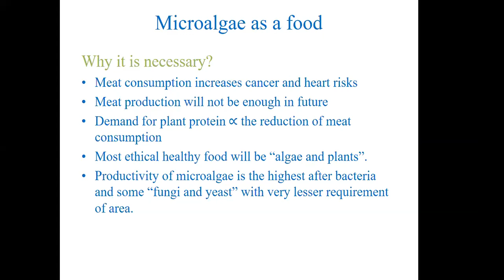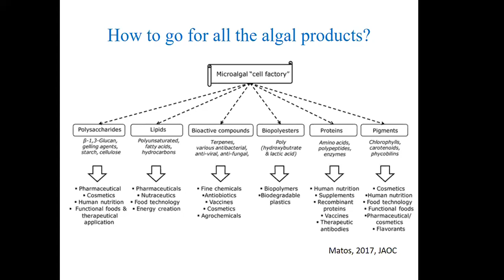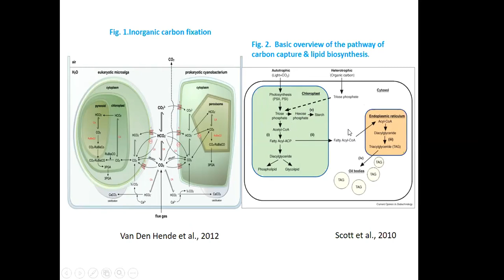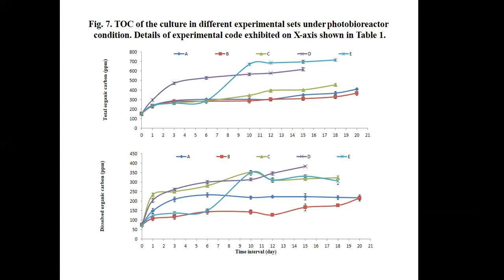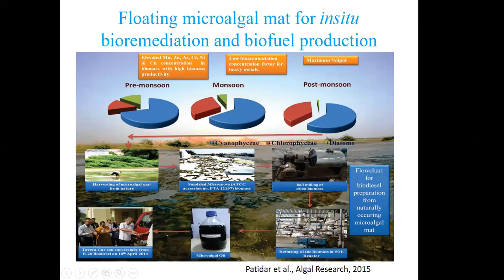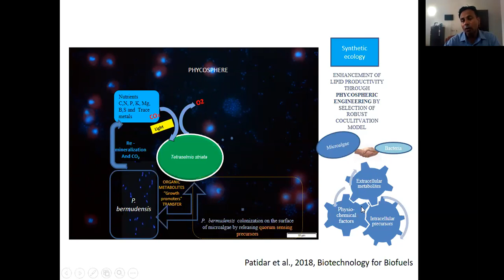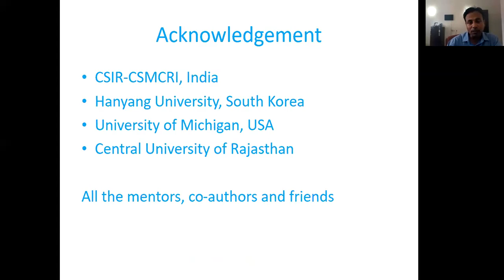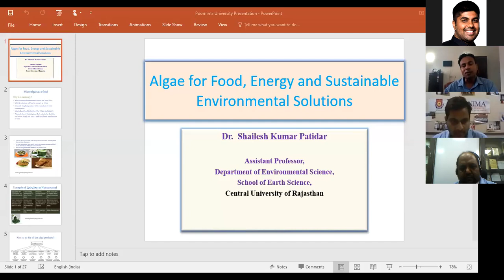Algae for food, energy, and sustainable environmental solutions | Dr. Shailesh Kumar Patidar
Education is about much more than just classroom learning. In this challenging time, Poornima Institute of Engineering and Technology has proved that they are committed to providing quality education to all even in exceptional times.

Learning via online and interactive technologies is the new norm set by the college. Watch the session on Algae for food, energy, and sustainable environmental solutions by Dr. Shailesh Kumar Patidar.

Poornima Group of Colleges believe that we can’t let COVID-19 derail education of young and brilliant students. These efforts will inspire others and give all of us hope.